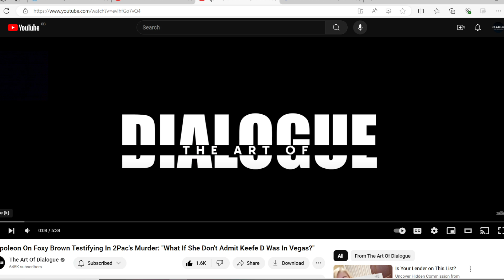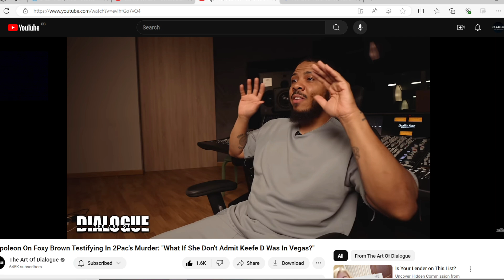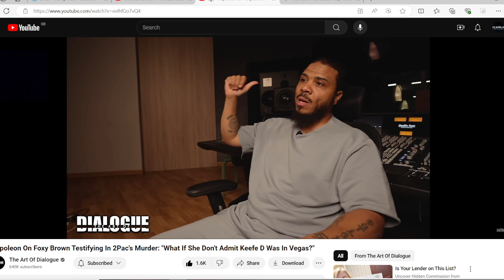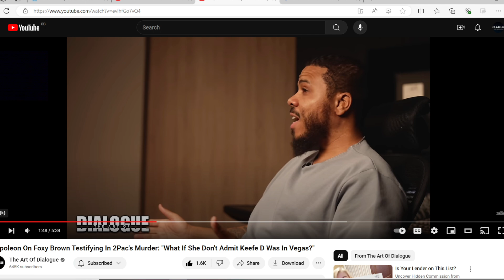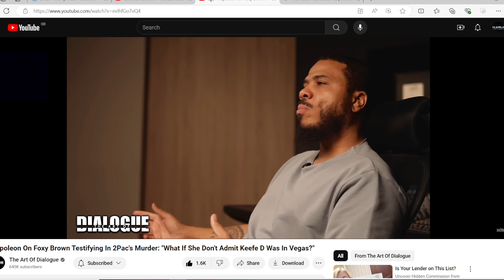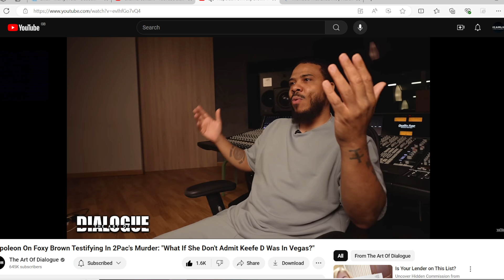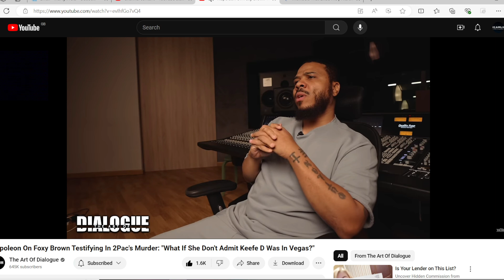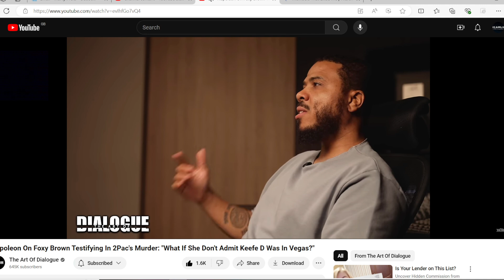Napoleon talks to guest about foxy brown testifying in the murder of tupac shakur!!!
When will this case be put to bed duane keefe d davis known as keefe d basically told the hold world about what happened the night of the shooting of tupac and how it happened in a interview! some people live with guilt and also fame too, in just being involved in such a profile case messed up! all the facts videos are out there he has  been arrested charged and awaiting trial  sometime later this year, i hope the family of tupac can finally move on after this and close this case once and for all.